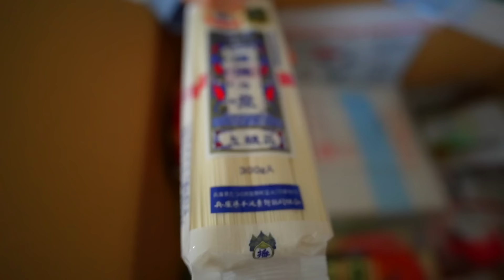ついに届いた！日本からの国際郵便に母が過去最高に喜びましたww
今回は日本から○万円相当の国際郵便が届きました！その中には豪華なものが、、、フランス人母は本当に沢山の日本商品に感動してしまいました、、、

お仕事のご連絡は下記の問い合わせフォームでお願い致します📩